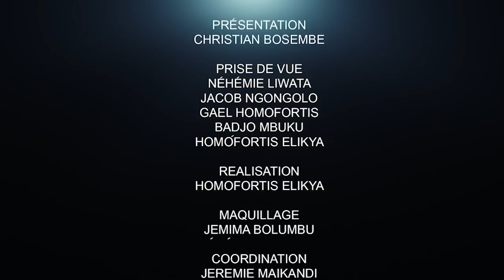CRITIK INFO 18.01.2022 LES RAISONS FONDAMENTALES DE NOTRE ÉCHEC: POSONS-NOUS DES VRAIES QUESTIONS